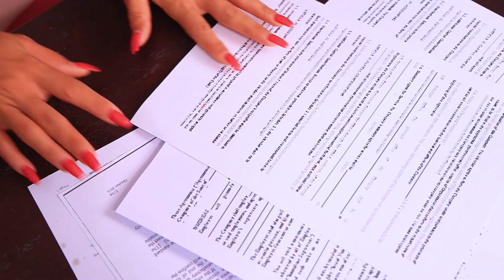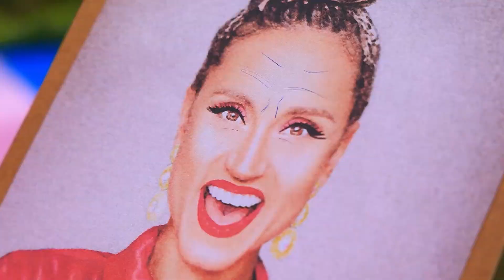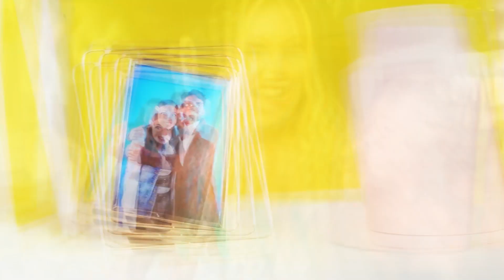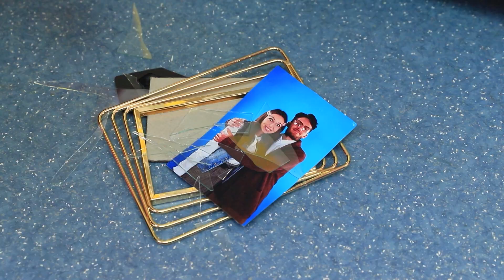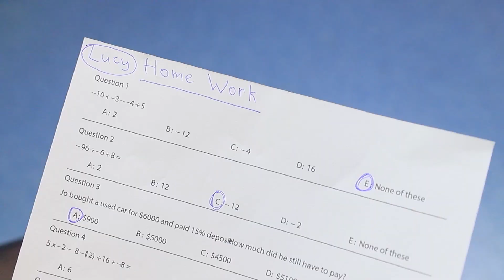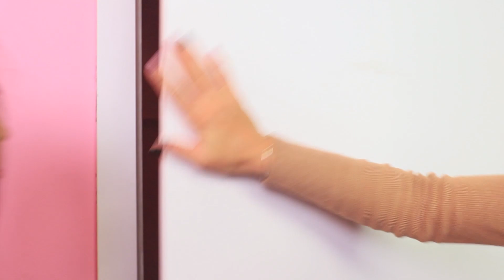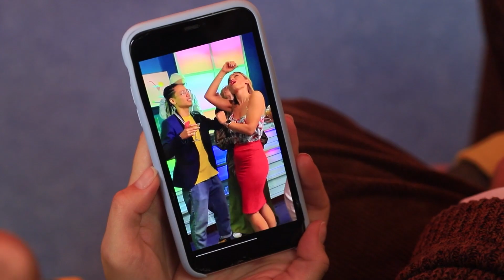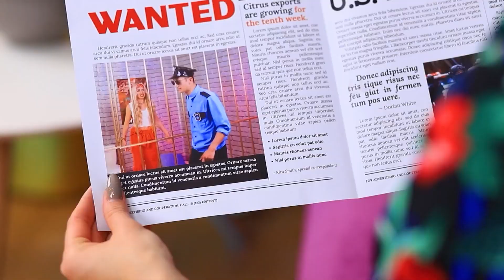Mẹ Kế Ghét Mình Vì Mình Xinh Đẹp Hơn!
Ba đã tìm được tình yêu mới. Nhưng cô vợ mới này không trẻ trung xinh đẹp bằng cô con gái riêng của chồng, thế nên cô ta mới sinh lòng ghen ghét. Bạn có nghĩ mẹ kế và con chồng sẽ trở thành bạn bè được không?